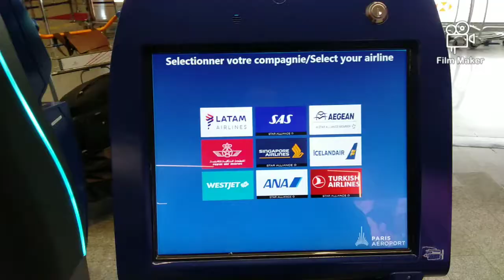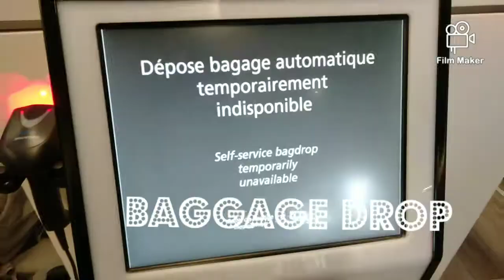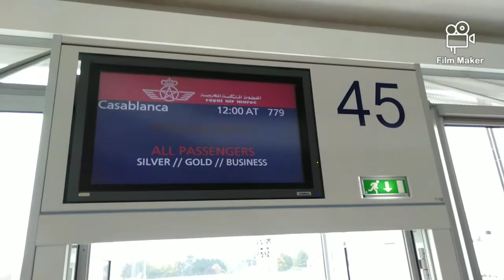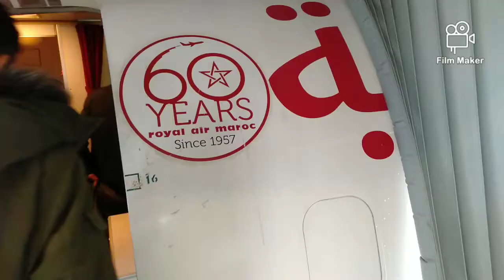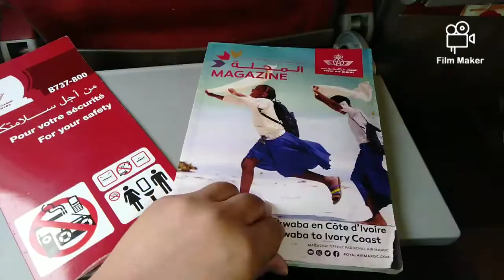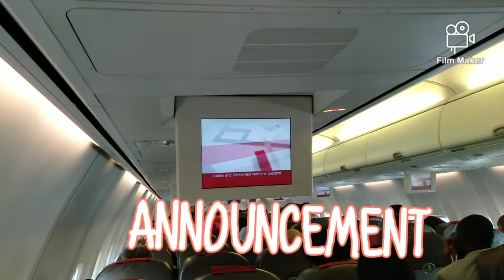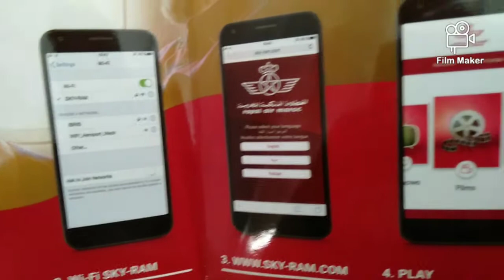FLIGHT REVIEW (ROYAL AIR MAROC) PARIS TO CASABLANCA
Today, I would like to share with you my trip to Casablanca.